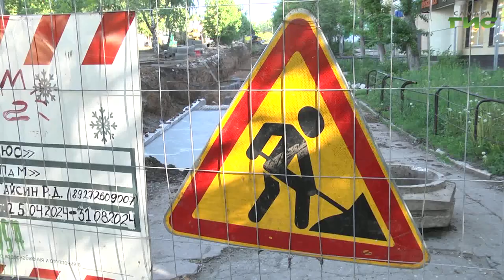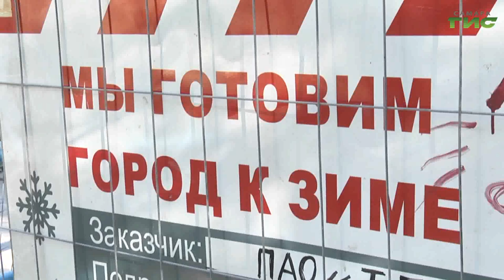В Самаре прошел выездной штаб по подготовке города к зиме